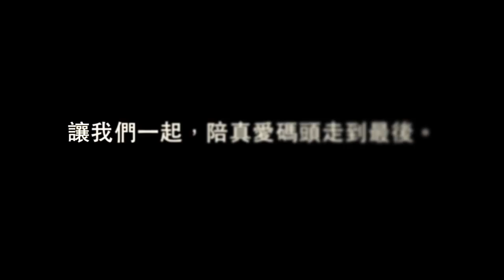打狗亂歌團：真愛碼頭歡送會（3月17日）